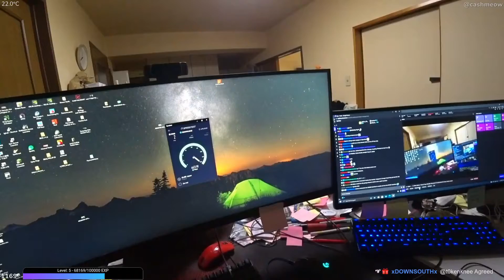Insanely Fast Internet in Tokyo, Japan !!! cashmeow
Follow cashmeow on Twitch If you are a streamer and want your clip removed please let me know on my discord or by email.